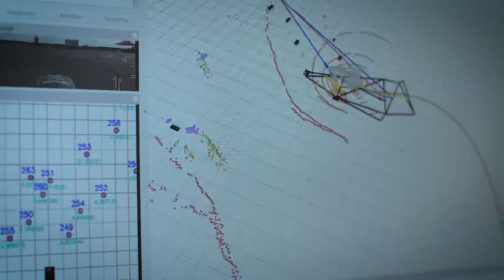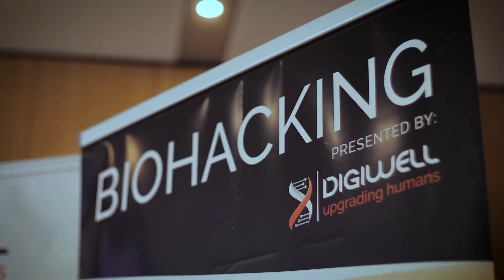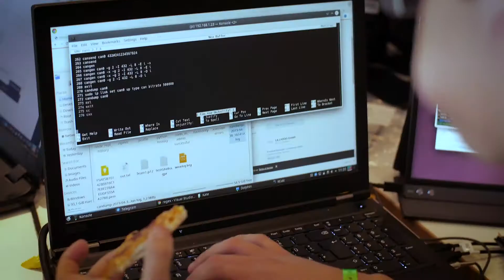ITCS - IT && CAREER SUMMIT Darmstadt - Messen.de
Der ITCS Darmstadt - IT && Career Summit - ist eine Tech Konferenz, Jobmesse & Festival. Auf dem IT && Career Summit in Darmstadt werden viele Unternehmen, Start-Ups und Kooperationspartner vertreten sein... Weitere Infos findet Ihr